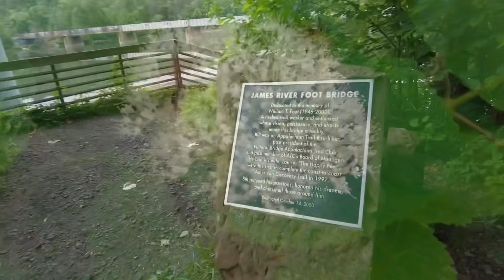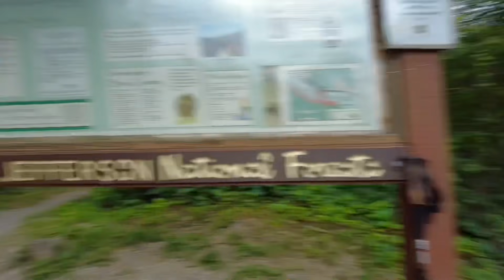Appalachian Trail 2021 {Day 118}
Hi friends!

Come along with my Appalachian Trail thru-hike journey! I’ll be walking 2,193.1 miles of the AT from Georgia to Maine.